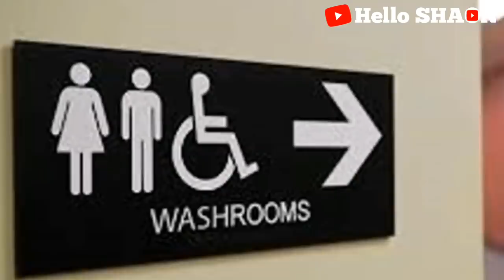অশ্লীল বাংলাদেশী বিজ্ঞাপন, Bangladashi Hot Advertisement / Hello SHAON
This video was made only for entertainment, not for anyone to be small or to lose. Even if someone is hurt, I'm sorry.

You can watch anyther funny video in Youtube from my this channel

Please Do HIT the thumbs up button!!

Notice: recently Some are Make Good Funny Video. We Like Funny Video of Mango Squad, SalmoN TheBrownFish, Funny song of Gaan Friendz , Funny Interview of BhaiBrothers LTD. funny video of Mojar TV & TAWHID AFRIDI's Funny Videos / Vlog, Funny Video of Prank King Entertainment. They all are doing wall. But i want to say them.. Please Ignore 18+ (Content + topics + videos + language + Sentence